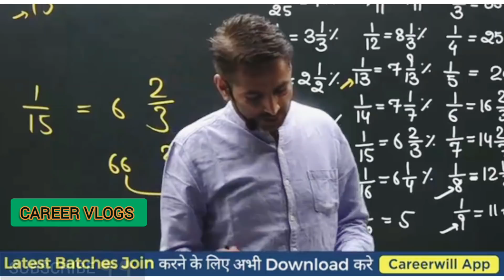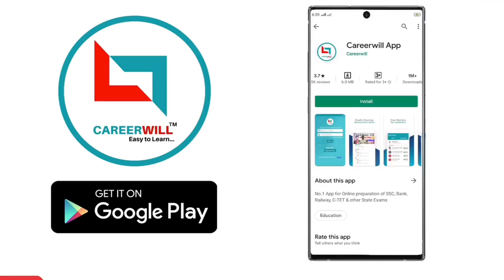MATH में SPEED💯🏃‍♂️ कैसे भडाएं || MATH में खिलाड़ी कैसे बने ? || आपके SELECTION ना होने का कारण ये है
trignometry